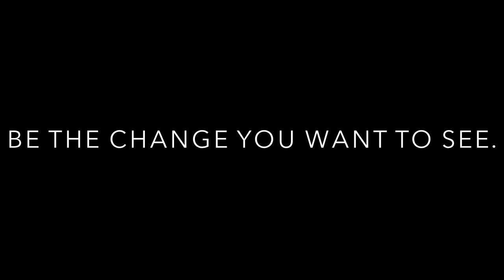ENG4UV - Remix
All clips and audio belong to the owner and usage of these clips and audio is under fair use as this video is being used for educational purposes and not being distributed.

Works Cited
Jones, Bernie. “Necessary Suffering?” Henry Stephens Salt and the Argument for Animal Rights:
Silverstein, Shel. “Point Of View by Shel Silverstein.” By Tupac Shakur - Famous Poems,
Ninja Tune. “The Cinematic Orchestra - 'To Build A Home'.” Online video clip. YouTube.
YouTube, 12 Feb 2013. Web.
AnimalTV. “Baby Lamb (Sheep) Goes Baa - CUTEST Compilation.” Online video clip.
YouTube. YouTube, 18 Nov 2016. Web.
AnimalTV. “Cows Go Moo (Baby Edition) - CUTEST Compilation.” Online video clip.
YouTube. YouTube, 19 Nov 2016. Web.
Michael Lanfield Raw Vegan Fruitarian. “Sean Williams Direct Action Everywhere DXE
Speaks the Truth About Animal Cruelty.” Online video clip. YouTube. YouTube, 5 Mar 2015. Web.
Jurrivh. “Lose You" - Sad & Emotional Piano Song Instrumental.” Online video clip. YouTube.
YouTube, 15 Jan 2017. Web.
Get Curried. “Homemade Chicken Biryani | Eid Special Biryani Recipe | The Bombay Chef –
Varun Inamdar.” Online video clip. YouTube. YouTube, 26 Jun 2016. Web.
Michael Harvey. “BE THE CHANGE - INSPIRATIONAL VEGAN ANIMAL RIGHTS.”
Online video clip. YouTube. YouTube 22 Feb 2015. Web.
Gordon Ramsay. “Gordon Ramsay's Top 5 Chicken Recipes.” Online video clip. YouTube.
YouTube 24 Dec 2017. Web.
Tras los Muros. “Slaughterhouse. What the meat industry hides. // Documentary film.” Online
video clip. YouTube. YouTube 1 Mar 2018. Web.